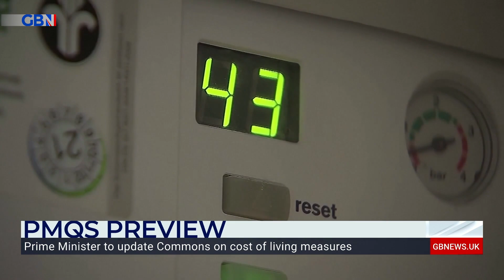Boris Johnson's former advisor Tim Montgomerie looks ahead to today's PMQs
‘If Keir Starmer is trying to reconnect with the Red Wall voters, he will be talking about inflation today.’

Former Boris Johnson advisor Tim Montgomerie looks ahead to today’s PMQs session.